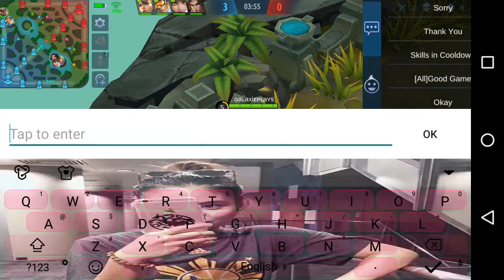When Teammates Mess with me While Having a Roam Item (Hard Carry?) || GALAXIEPlays || MLBB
Hi there! 👋😊

Intro: Infinite Power- TheFatRat
1. No No No - TheFatRat
2. Oblivion - TheFatRat
3. Stronger - TheFatRat
4. The Calling - TheFatRat

FAQ 🔥

A. Huawei Y6 2017

Q. What do you use to edit your video?
A. I am using Filmora9

Q. What app do you use to record?
A. XRecorder

Q. What app do you use to edit your thumbnail?
A. PixelLab